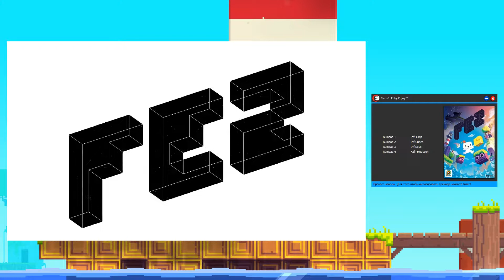Fez | Fez : Trainer/Трейнер | v1.11